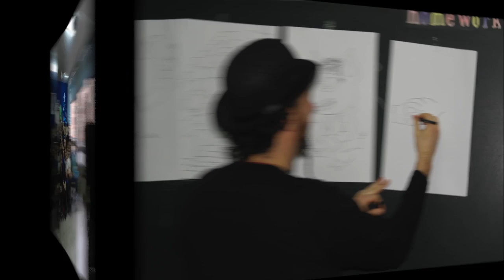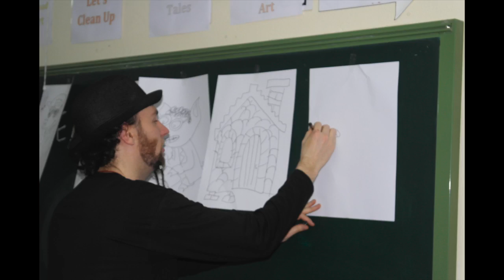English Day (pictures) 2016 López Vicuña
Os dejamos las fotos del english day celebrado en infantil y primaria.